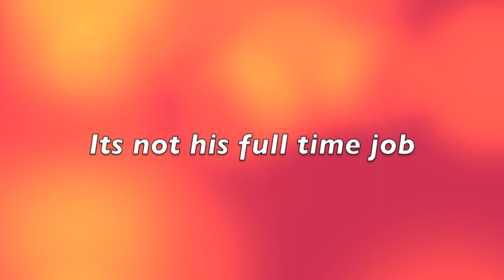Nige wood tells joke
comedy genious